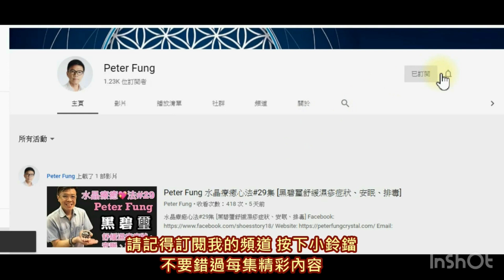【2021年十二星座水晶運程-1】天河石 I 紫龍晶 I 白幽靈 I 粉晶 I 白水晶球 I 捷克隕石 I 藍銅礦 I 海藍寶 I 海紋石 I 24反雙尖水晶 (請打開youtube字幕)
whatsapp 【3月14日 Peter Sir生日】:
682-684 Castle Peak Road , Lai Chi Kok , Kowloon
營業時間：Mon-Sat 10am-6pm (敬請預約）